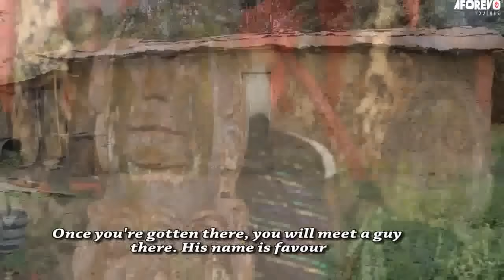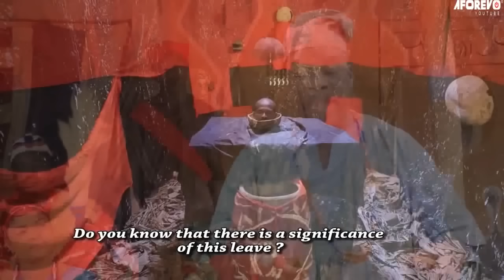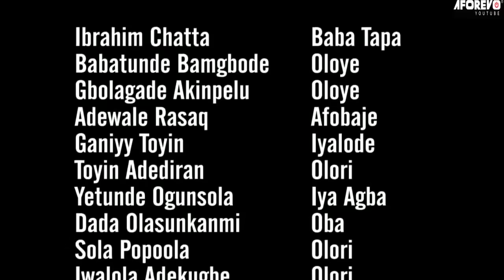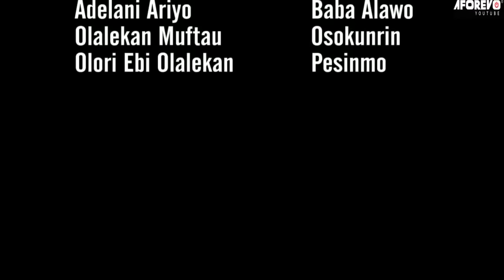Igbale - A Nigerian Yoruba Movie Starring Ibrahim Chatta | Abeni Agbon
Watch and learn from this interesting Yoruba movie about a covenant between a king and his friend